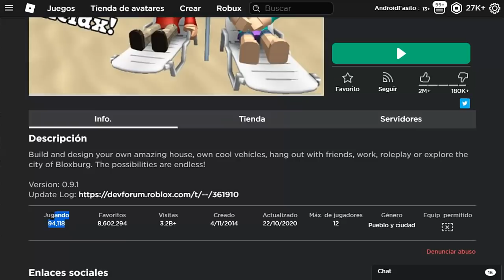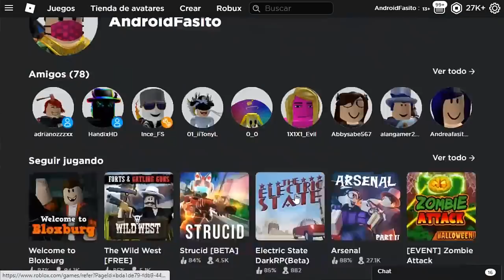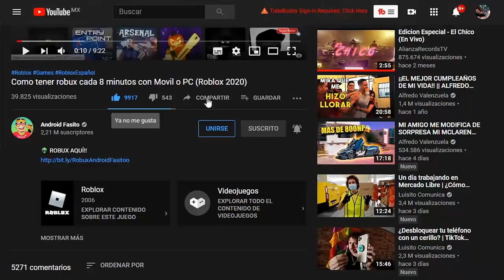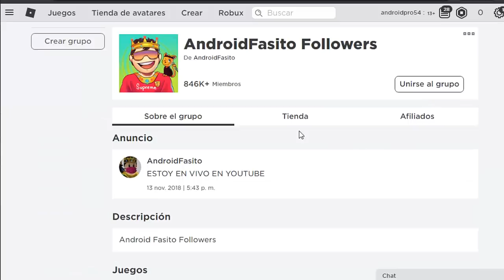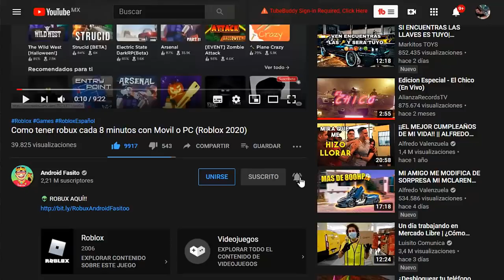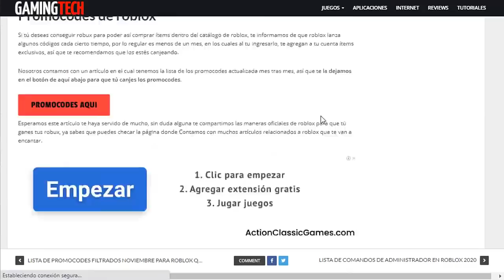Como JUGAR BLOXBURG SIN ROBUX / facil 2024😍